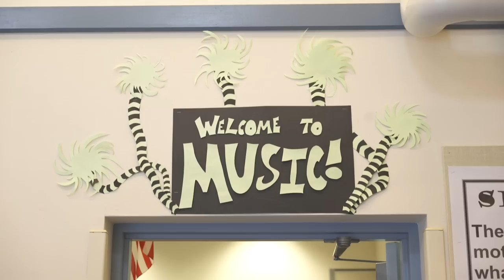Unplugged - Songwriting with Parameters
Unplugged activity in course 4 of Code Studio